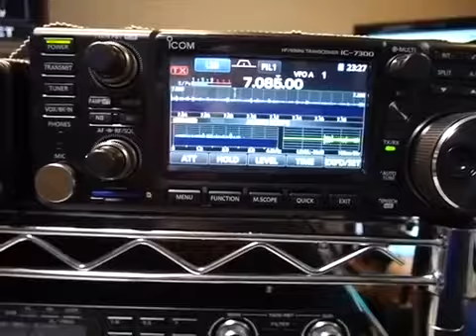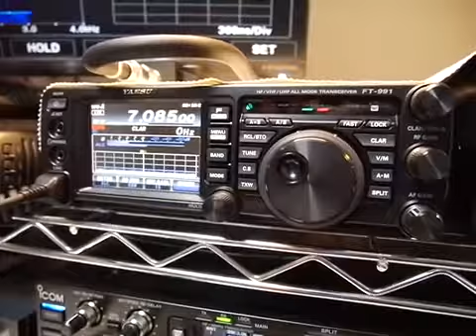Icom 7300 vs Yeasu 991